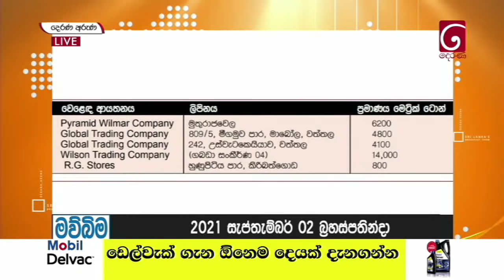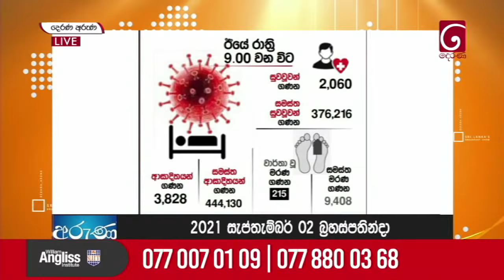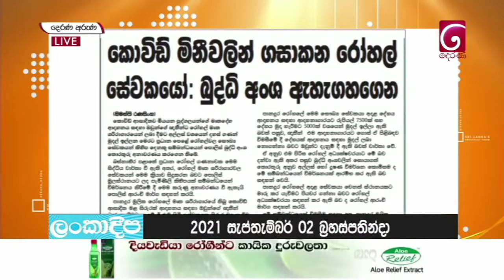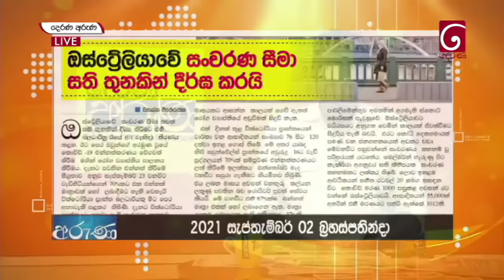Derana Aruna | දෙරණ අරුණ | Sri Lanka's Breakfast Show -2021.09.02 -TV Derana